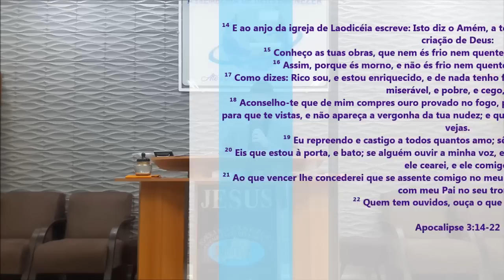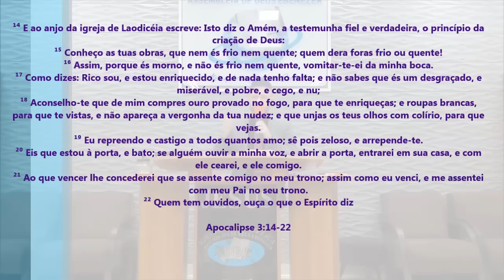Laodicéia a Igreja Pobre e Miserável - Pregação de Arrepiar 2023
Imagens: Luis
Edição - Jefferson Alves
Pregação: Pr. Jefferson Alves

em PLANALTINA-GO

 ¹⁴ E ao anjo da igreja de Laodicéia escreve: Isto diz o Amém, a testemunha fiel e verdadeira, o princípio da criação de Deus:
¹⁵ Conheço as tuas obras, que nem és frio nem quente; quem dera foras frio ou quente!
¹⁶ Assim, porque és morno, e não és frio nem quente, vomitar-te-ei da minha boca.
¹⁷ Como dizes: Rico sou, e estou enriquecido, e de nada tenho falta; e não sabes que és um desgraçado, e miserável, e pobre, e cego, e nu;
¹⁸ Aconselho-te que de mim compres ouro provado no fogo, para que te enriqueças; e roupas brancas, para que te vistas, e não apareça a vergonha da tua nudez; e que unjas os teus olhos com colírio, para que vejas.
¹⁹ Eu repreendo e castigo a todos quantos amo; sê pois zeloso, e arrepende-te.
²⁰ Eis que estou à porta, e bato; se alguém ouvir a minha voz, e abrir a porta, entrarei em sua casa, e com ele cearei, e ele comigo.
²¹ Ao que vencer lhe concederei que se assente comigo no meu trono; assim como eu venci, e me assentei com meu Pai no seu trono.
²² Quem tem ouvidos, ouça o que o Espírito diz

Apocalipse 3:14-22